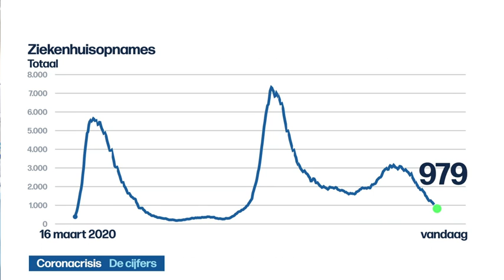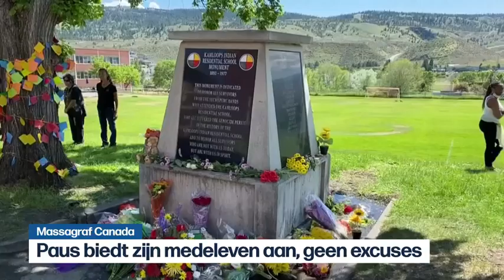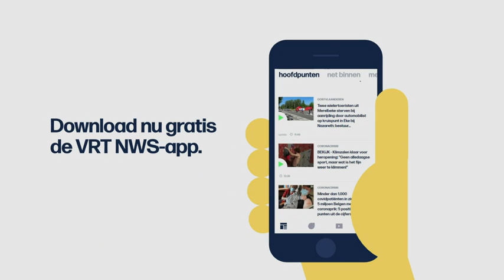VRT | Het journaal - zondag 6 juni 2021 om 22:25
Het journaal laat van zondag 6 juni 2021.